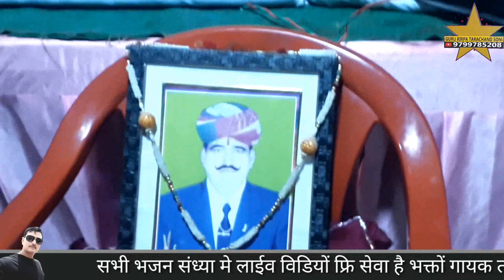मंगलाचार श्री बालाजी सतसंग गायक तोलाराम सोनी गाँव सिनयाला